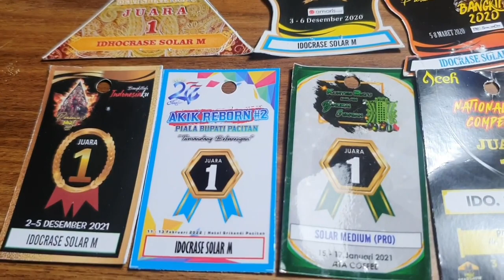Idocrase Solar Kopi ACEH Juara Bertahan, Dimanapun & kapanpun Kontes pasti Juara 1